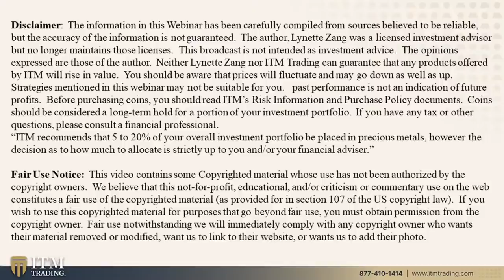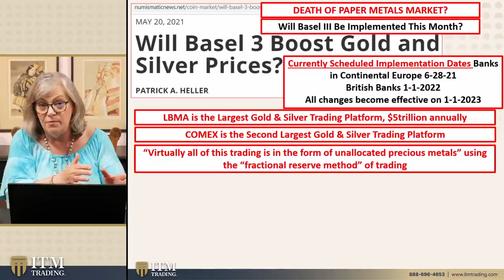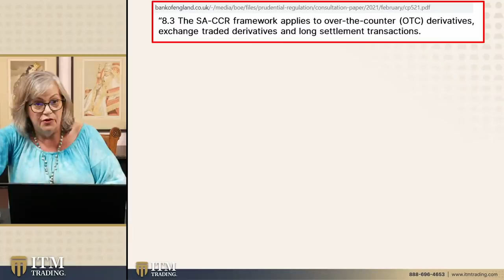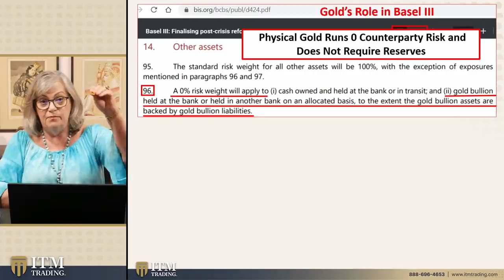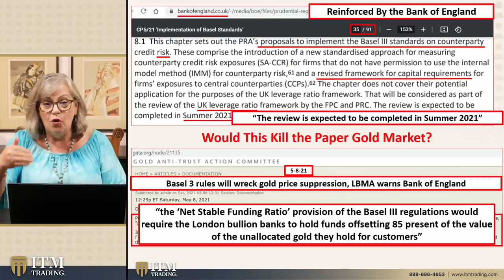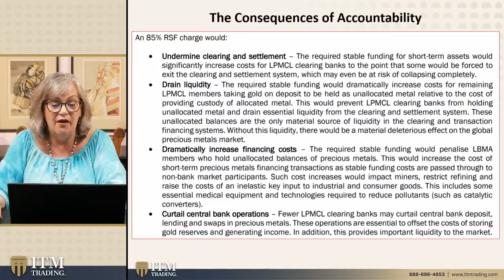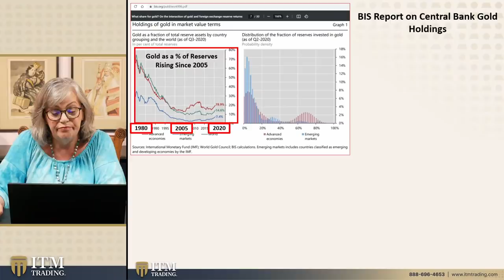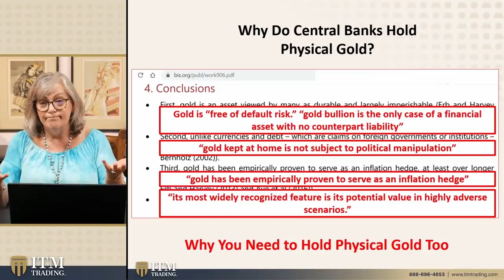Will Basel III Be Implemented This Month? -by LYNETTE ZANG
To see Lynette's slides, research links or questions from this video

You may or may not be familiar with The Bank for International Settlements, but if you look them up you'll find they are the Central Bank of Central Banks. That means they are the regulatory body for every major bank in the world. So as we move closer and closer to the Global Economic Reset, this one of the key entities to pay attention to. In this video I'm going to show you the proposed implementation of Basel 3 (this month), which is a law that if implemented, would be the death of the paper metals market, the LBMA, the Comex, and roughly $10T in Gold & Silver contracts, ETF's, etc...and this would be an extreme catalyst for "REAL" Gold & Silver to explode!

There are accounts impersonating ITM Trading in the comments.
Our comments will have a distinguishable verified symbol.
Please beware, we will never message you asking you to give us money
or talk to us on other platforms such as WhatsApp.
 This is our only YouTube channel.

THEN WHAT?